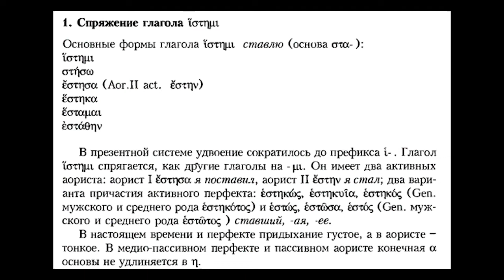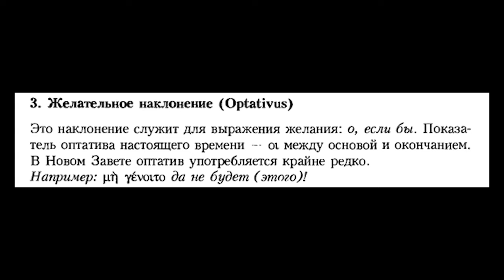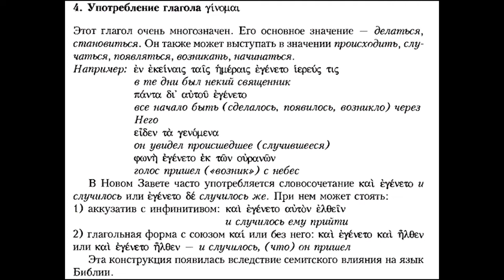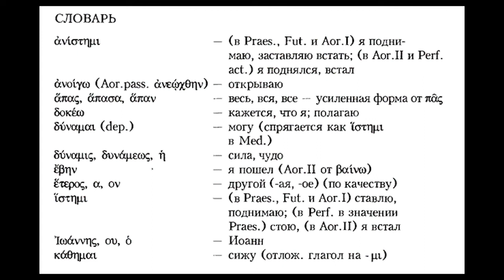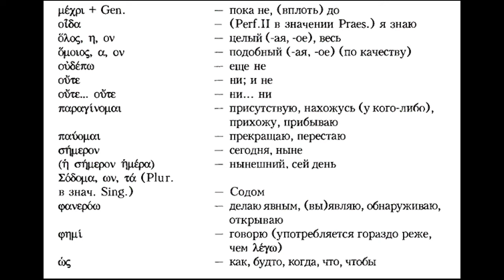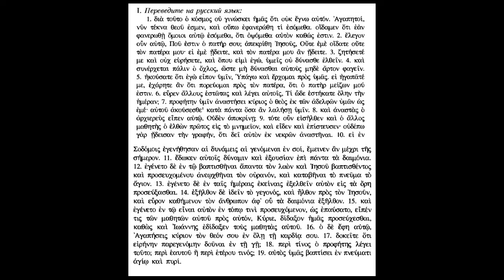Греческий - 67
Некоторые неправильные глаголы. Оптатив